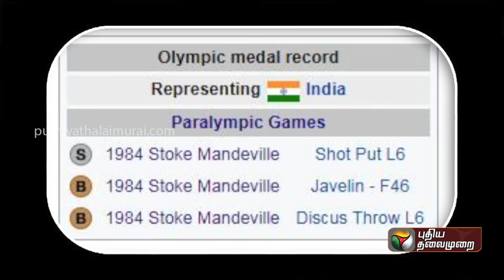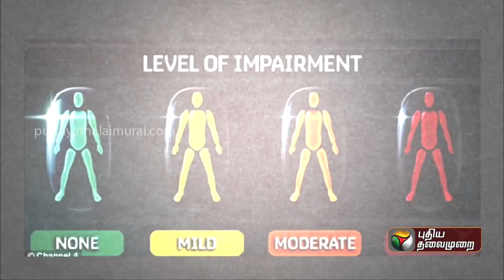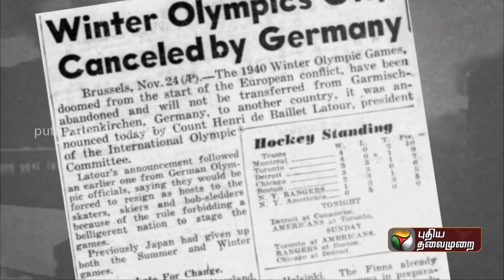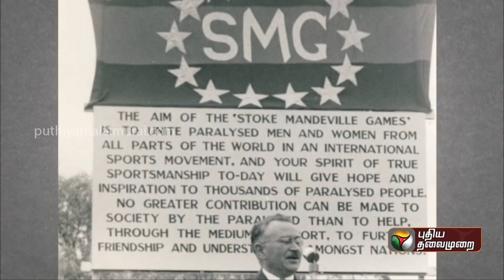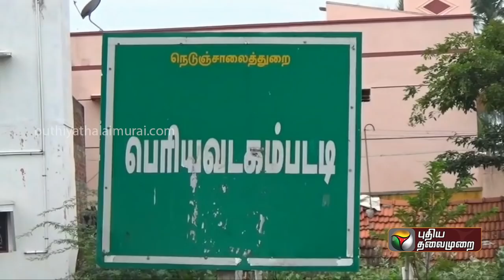இப்படிக்கு காலம் : பாராலிம்பிக் வரலாற்று பாதை..! | Ippadikku Kaalam | Paralympics